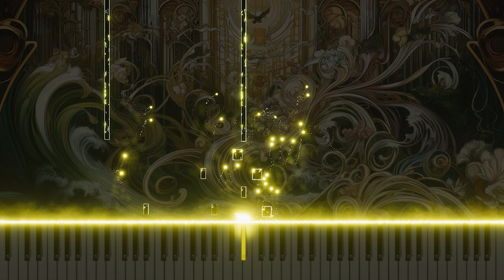Bach: BWV5 Aria 'Ergieße dich reichlich' Organ version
Experience the serene adaptation of Johann Sebastian Bach's 'Ergieße dich reichlich' from Cantata No.5, BWV5, now arranged for organ. This tenor aria, traditionally evoking themes of spiritual cleansing and renewal, is reinterpreted through the majestic and reflective sounds of the organ. The adaptation enhances the aria's plea for abundant divine grace, allowing the instrument's deep tones to mirror the profound emotional and spiritual layers. This piece on YouTube offers a contemplative exploration into the nuances of redemption and grace, enriching the listener's spiritual journey.